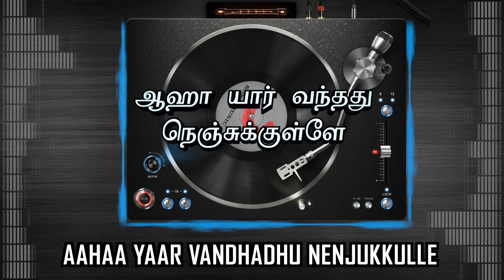Adhisaya Piravi - Thaananthana Lyric | Rajinikanth, Kanaga | Ilayaraaja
Listen to Thaananthana song from the movie Adhisaya Piravi

Movie - Adhisaya Piravi
Song - Thaananthana
Singer - Malaysia Vasudevan , S. Janaki
Lyrics - Piraisoodan
Cast - Rajinikanth, Kanaga
Director - S.P. Muthuraman
Banner - Lakshmi Productions
Producer - A Poorna Chandra Rao